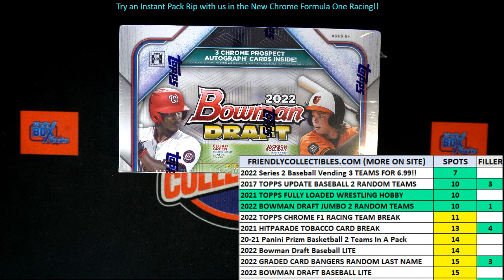2022 Bowman Draft Baseball Jumbo FILLER 22BOWDRAFTRT226